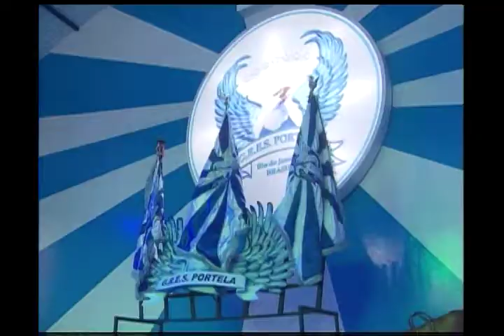Repórter Rio - O portelense Paulinho da Viola faz 70 anos